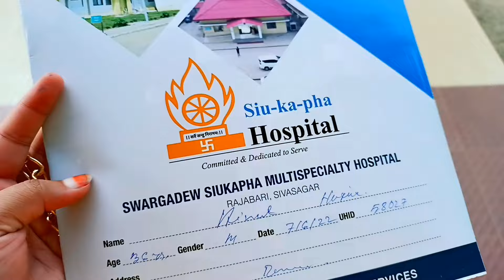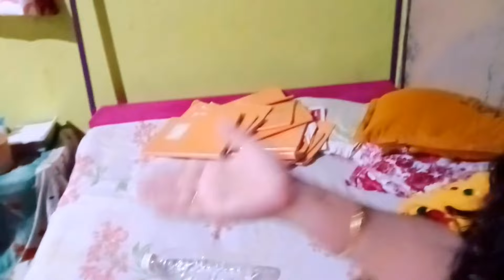🌸মেট্ৰিক পৰীক্ষা result ৰ খবৰ কৰিব গৈ মই Hospital যাব লগা হল|Assamese daily vlog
মেট্ৰিক পৰীক্ষা result ৰ খবৰ কৰিব গৈ মই Hospital যাব লগা হল|Assamese daily vlog ‎@Nasrin's Vlogs